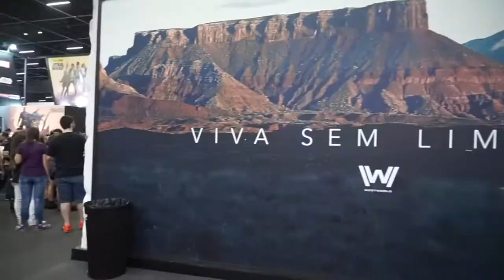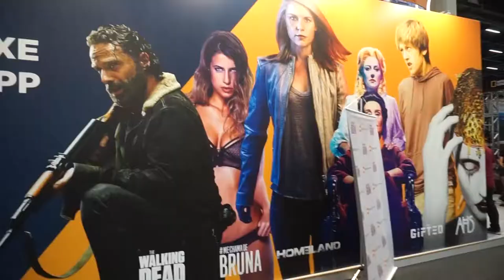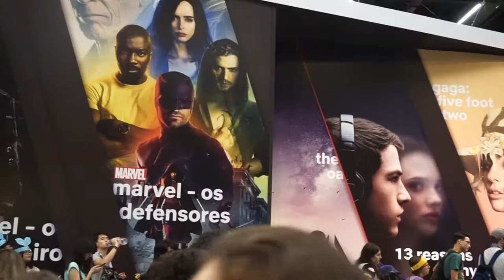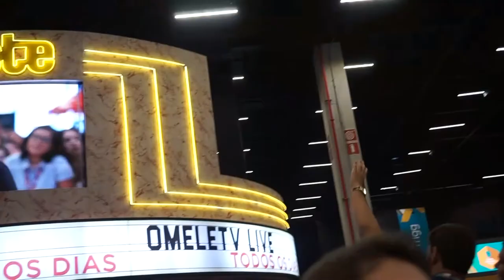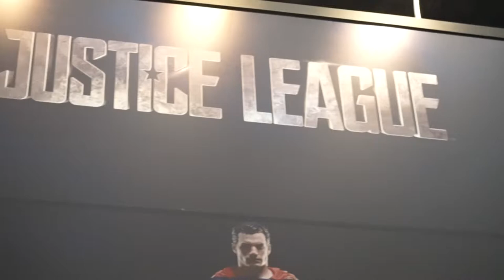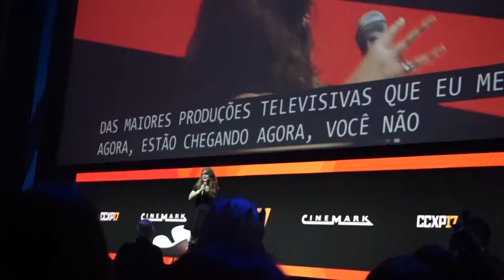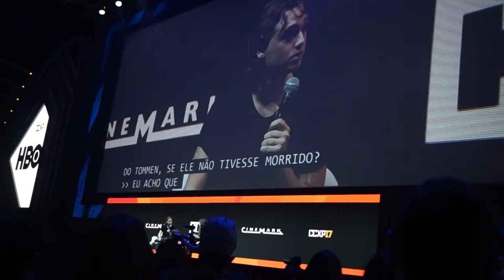Vlog CCXP 2017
CCXP - Comic Con Expierence é o maior evento da Cultura Pop no Brasil. Foi realizado de 7  à 10 de dezembro de 2017.